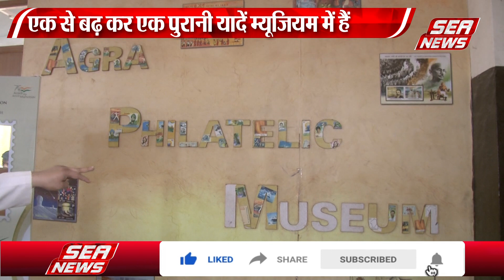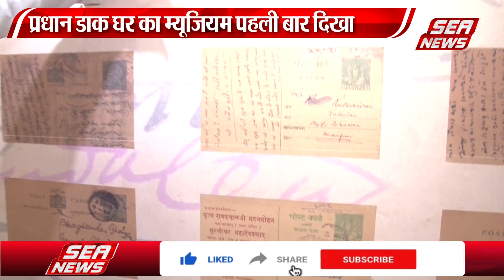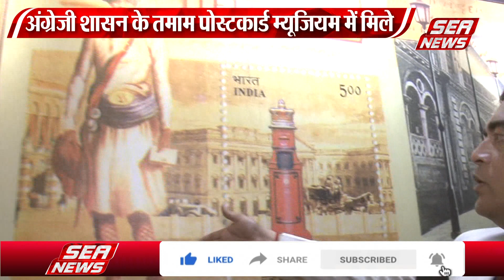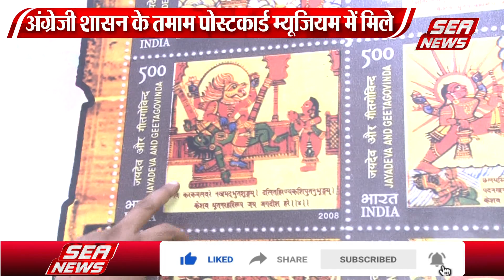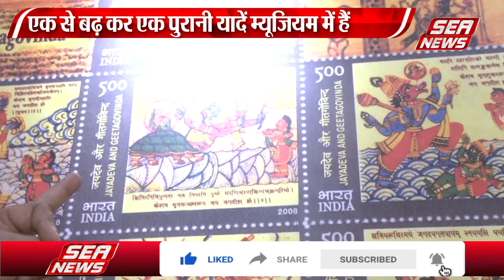प्रधान डाक घर का म्यूजियम पहली बार दिखा